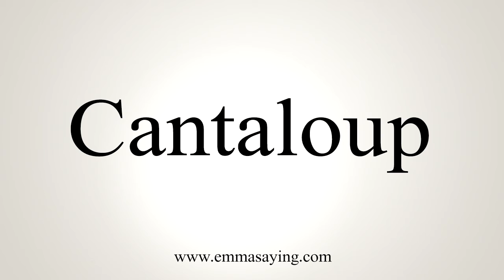How To Say Cantaloup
Learn how to say Cantaloup with EmmaSaying free pronunciation tutorials.